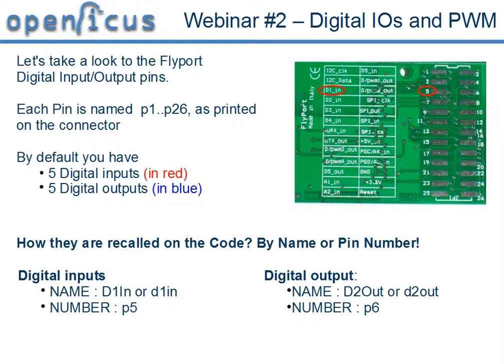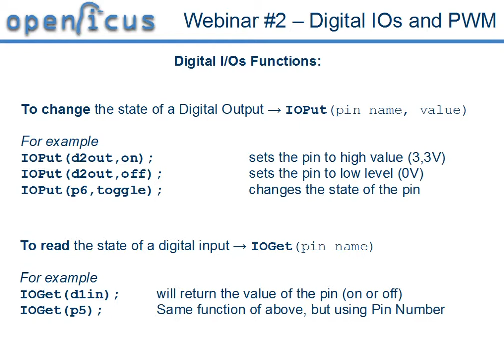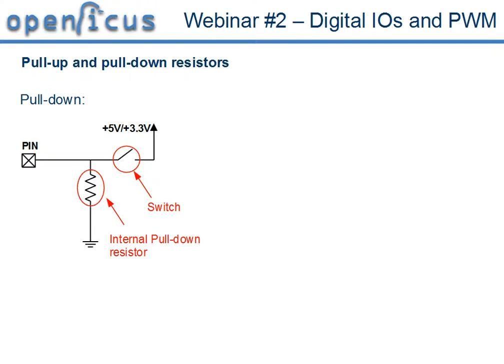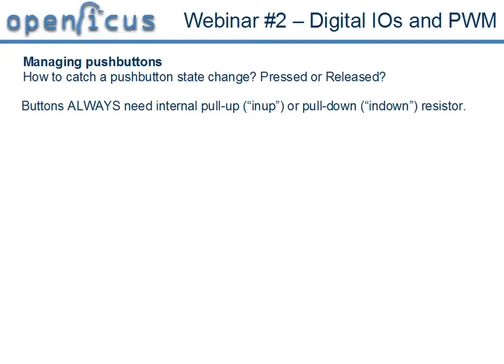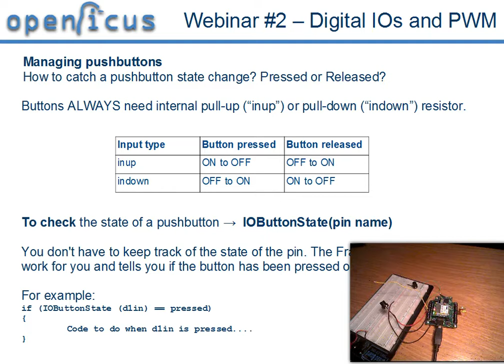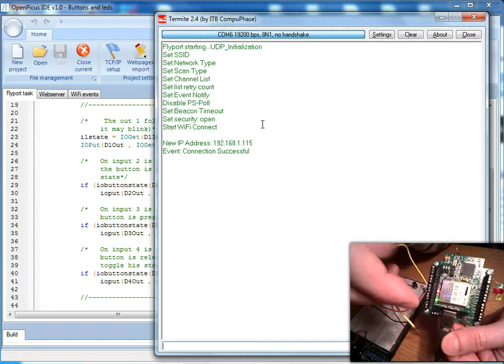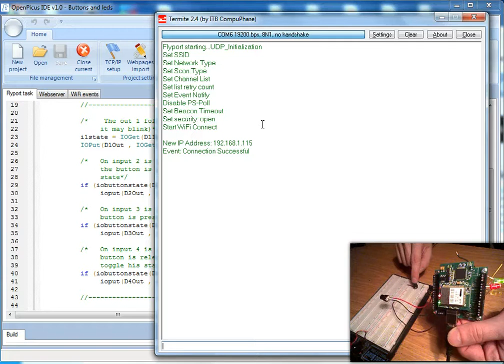openPicus Webinar # 02: Digital I/O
How to setup digital pins and how to use (read,write,pwm...)